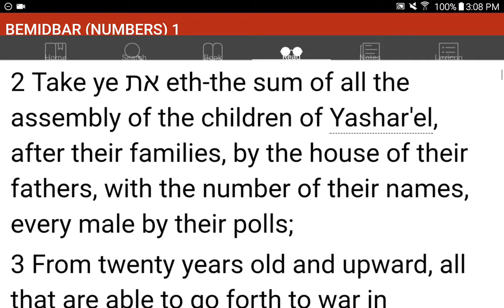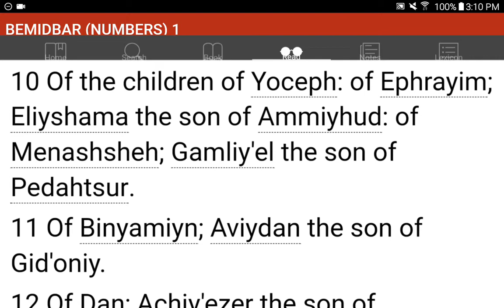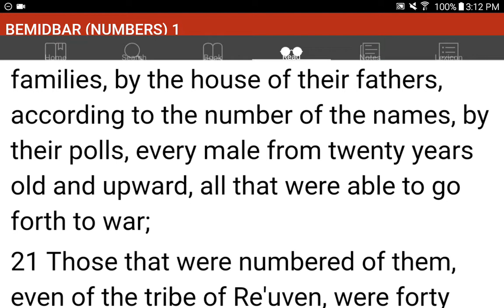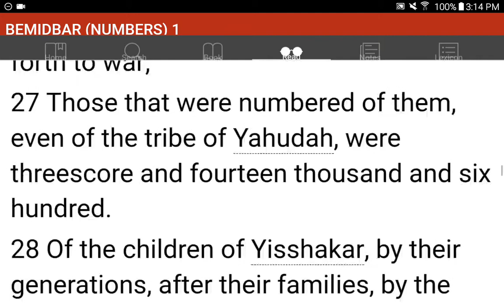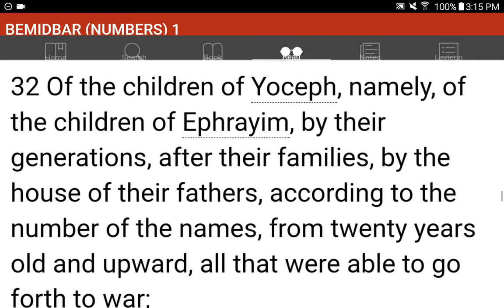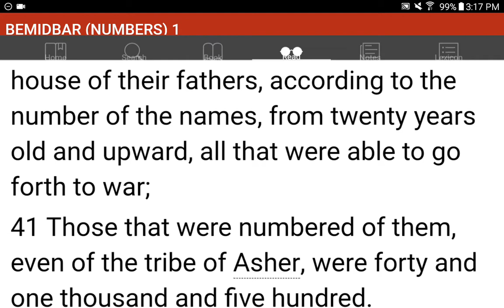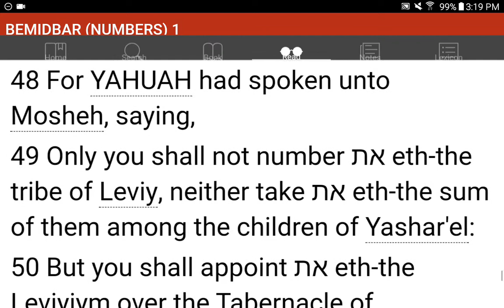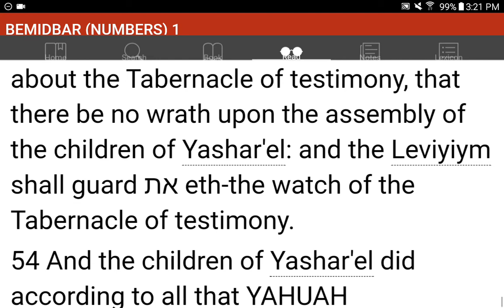💜h?™ "What's the MOST HELPFUL & SIMPLEST WAY that WORKS?"™ GIVE 1P/Month NOW! GCash